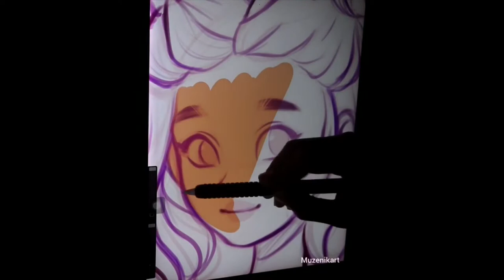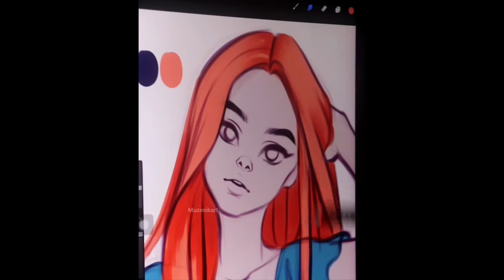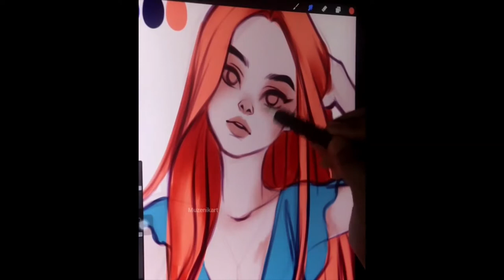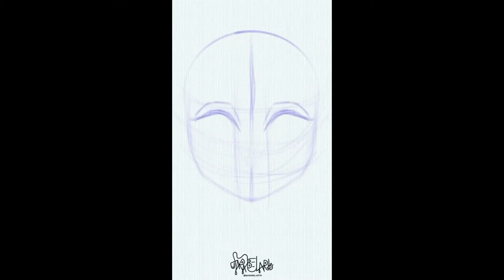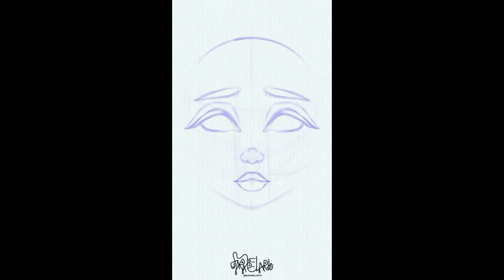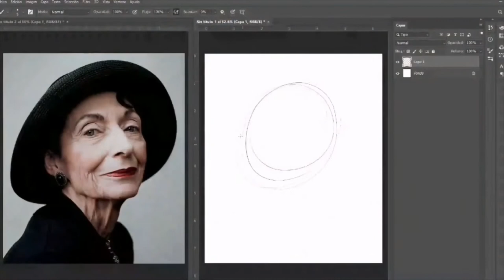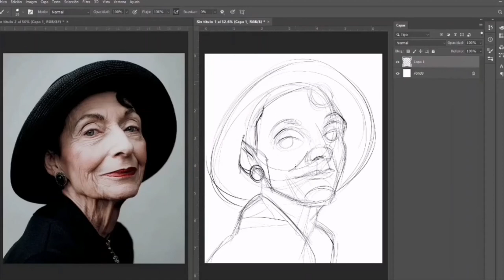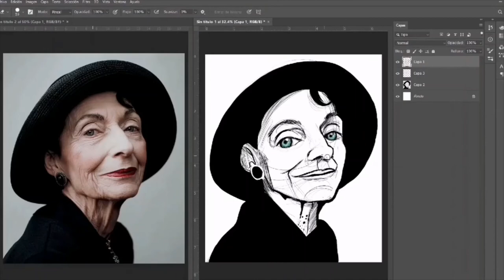Amazing Art Video (PART 1)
abstract. acrylic paint. airbrush. animation. architecture. ...
bas-relief. batik. blending. bridge. brightness. ...
calligraphy. canvas. cartoon. carve. casting. ...
decorate. decorative. decoupage. depict. design. ...
easel. egg tempera. enamel. encaustic. engraving. ...
film. form. frame. fresco.
gallery. gesso. gilding. glass. ...
hammer. hatching. high-relief. hue.